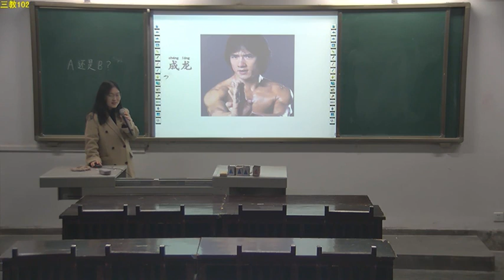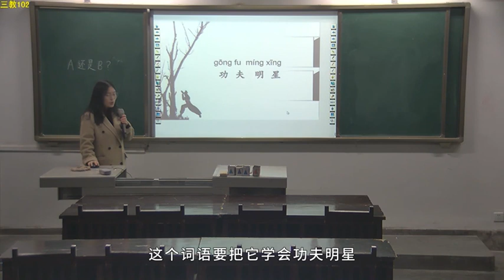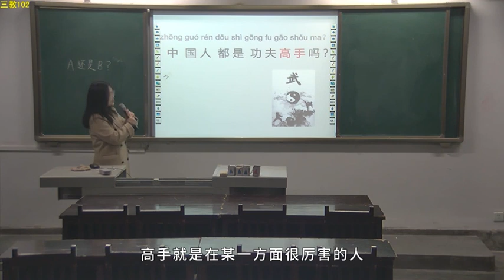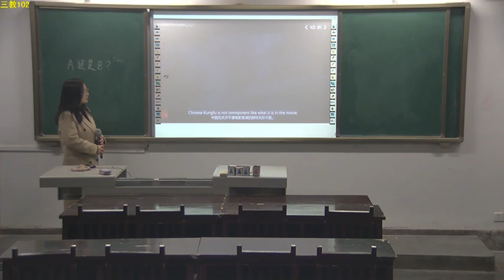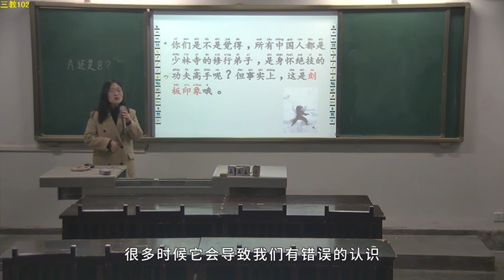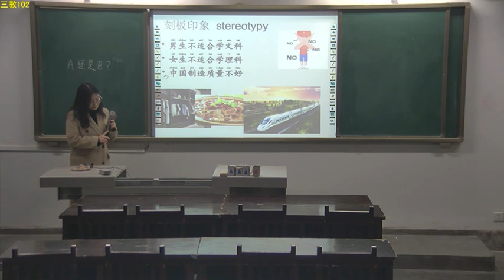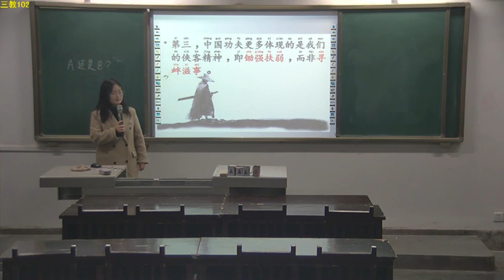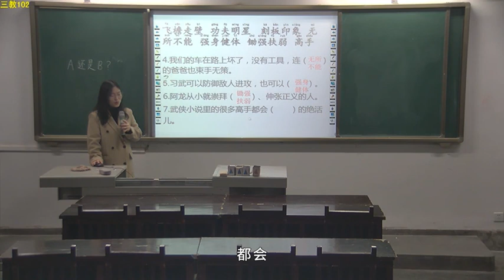Martial Arts Exchanges between Chinese and Foreigners 01 中级综合：中外武术交流（一）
► Full Playlists “Sweet-city Kungfu Camp——Online Exchange and Experience Camp of Emei Martial Arts"